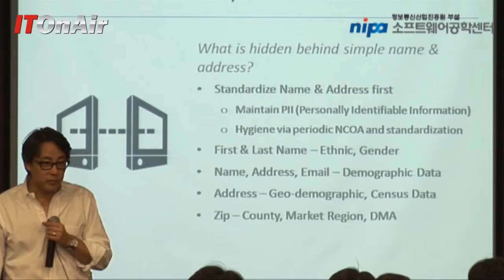전략적 의사결정을 위한 Date Refinement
SW공학센터는 9월 26일 SW 개발자, IT전문가 등이 참여한 가운데 '제 37회 SW 공학테크니컬 세미나'를 개최했다.

이날 행사는 "전략적 의사결정을 위한 Date Refinement"라는 주제로 열렸으며, 요구사항 관리를 위한 "SW Visualization,  The missing link between date collection and decisions의 강연이 열렸다.

더 많은 자료는 소프트웨어공학센터 볼 수 있다.